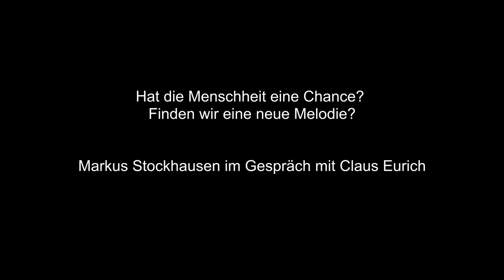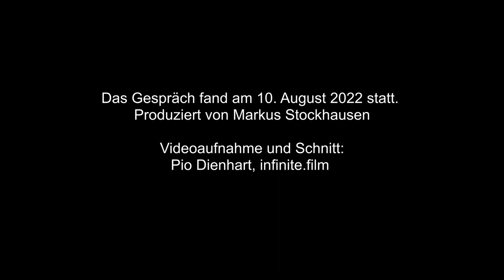Haben wir eine Chance? Finden wir eine neue Melodie? Markus Stockhausen im Gespräch mit Claus Eurich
Hat die Menschheit eine Chance? Finden wir eine neue Melodie?
Markus Stockhausen im Gespräch mit Claus Eurich

Wir leben in einer besonderen Zeit des Zusammentreffens vieler Herausforderungen. Eine globale Transformation. Was braucht es, damit wir als Menschheitsfamilie eine lebenswerte und glückliche Zukunft für alle erreichen? Welche Visionen haben wir?
Können wir uns eine Welt vorstellen ohne Kriege, die brutalen Grausamkeiten und Ungerechtigkeiten? Dazu meine

PROKLAMATION DER FREIHEIT

"Verkünden wir den freien Menschen, der sein volles schöpferisches Potenzial in einer friedlichen Welt verwirklichen kann. Ohne Rüstungsindustrien und Kriege. Unsere Werte sind Respekt voreinander, Achtung, Wertschätzung, Rücksicht, Unterstützung, Verantwortung, Mitgefühl, Liebe. Respekt auch im Umgang mit den Tieren, den Pflanzen, den Böden und den Schätzen von Mutter Erde. Jeder Mensch kann gesundes Essen, ein Dach über dem Kopf, eine gute und ethische Erziehung, Ausbildung und soziale Absicherung erhalten, sowie reines Wasser, gesunde Nahrung und gesunde Heilmittel. Es ist genug für alle da. Wir sind eine Menschheitsfamilie. Ein gerechter Ausgleich von Allem für alle ist möglich. Unsere Vision ist klar für das Leben, für eine weltweite Gemeinschaft in Gerechtigkeit und Frieden mit allem Leben auf unserer Erde.“ (MS)

Infos zu
Prof. Dr. Claus Eurich

Neuerscheinung: "Endlichkeit und Versöhnung. Minima Spiritualia", Claudius Verlag 2022

Videoproduktion: infinite.film

Unterstützen Sie die Finanzierung dieses Videos - danke!